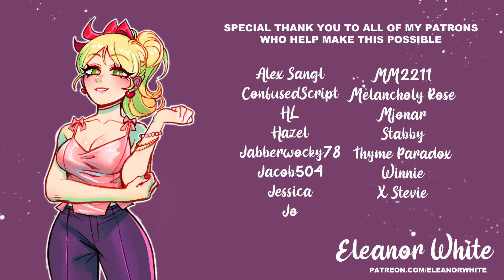ASMR Roleplay: Good Girl [F4F] Ko-fi Reward][Md/lg][Mommydomme][Romantic]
Written, edited and performed by Eleanor White

Have something you want to hear from me?
Want to commission a custom audio?